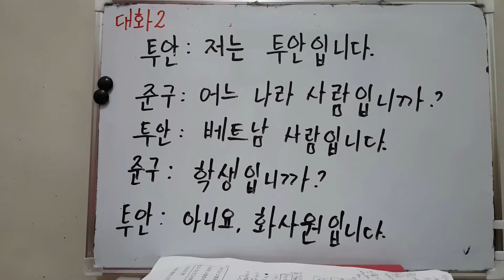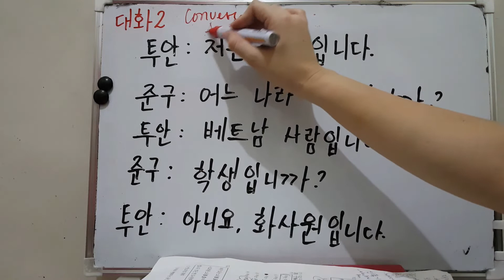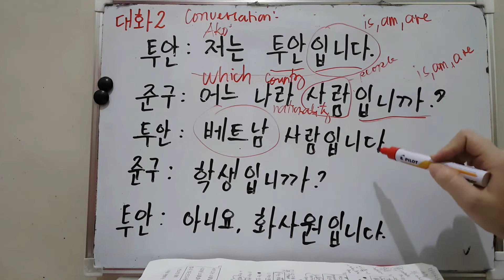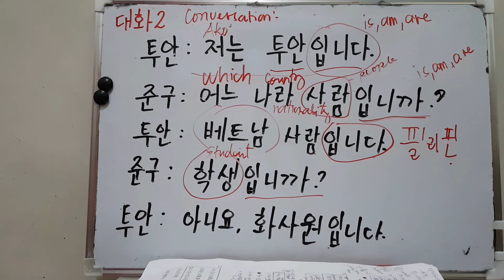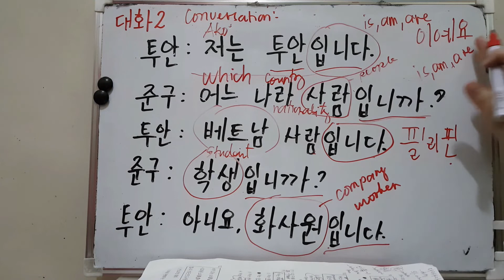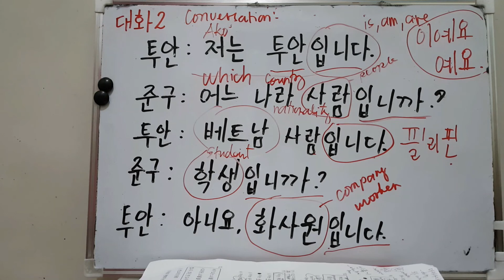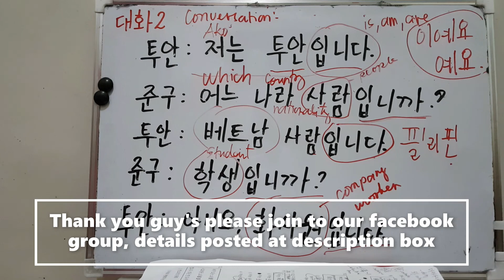EPS TOPIK EXAM BEGINNER: BOOK 1 CONVERSATION HOW TO USE 입니까? 입니다.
Hello guys.
This is to inform po, na ung sihoems or testpaper naten ay hindi na free sa site source po naten.

Please also join to our facebook group, dun ko po iupload ung korean learning materials na ako mismo nagawa, but that's free po. ❤️🤍 basta aral ng mabuti guy's a. 😊